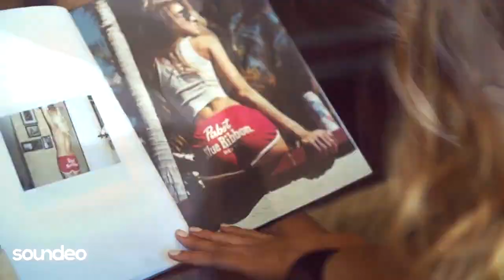Очень красивая эротика.